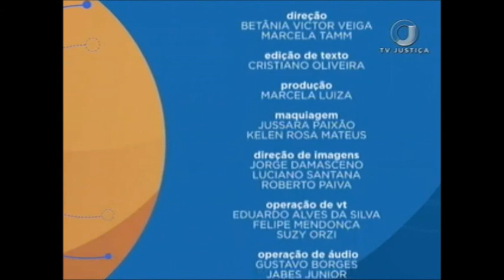Saber Direito Aula - Direito das Telecomunicações - Aula 4 (10/08/17)